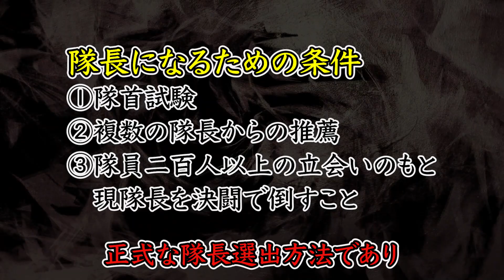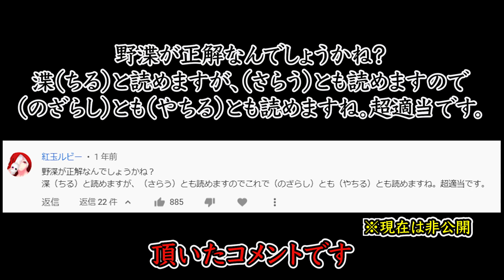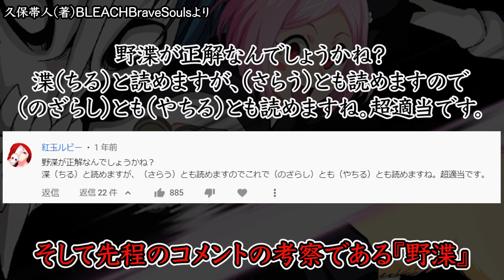【BLEACH】更木剣八の卍解『○○』を徹底考察…！卯ノ花との過去や意外と真面目な性格を解説！【ブリーチ考察】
雀部とのやり取りはイイ

00:00 冒頭
00:23 更木剣八
02:23 過去篇
03:42 小説での剣ちゃん
05:25 斬魄刀
06:52 卍解の名前考察

【動画で使用するフルカラーイラスト募集中！】

Sho.